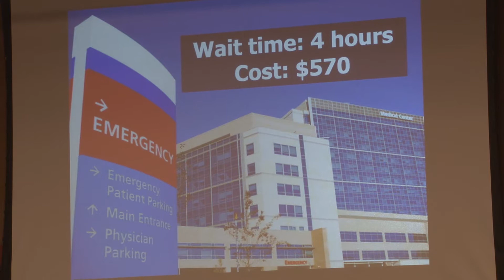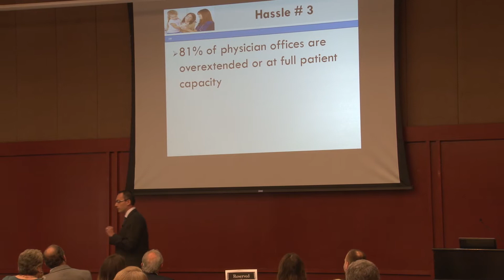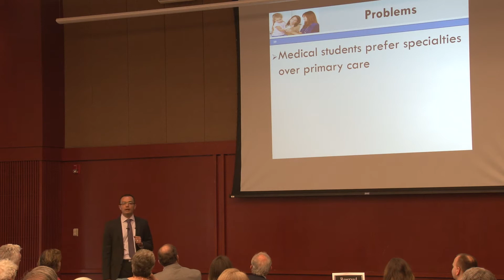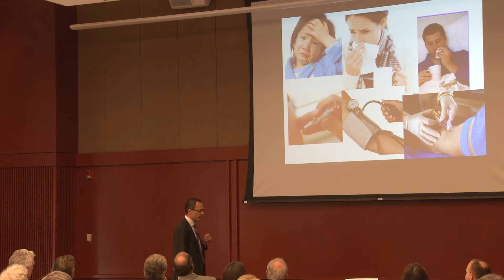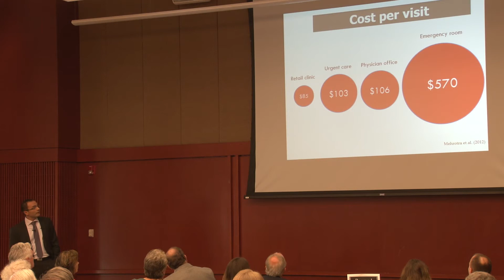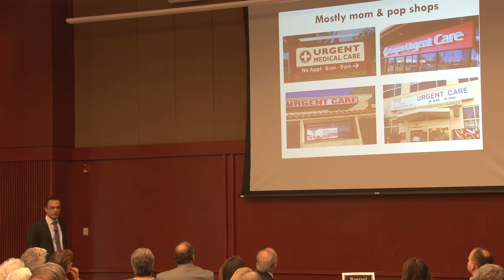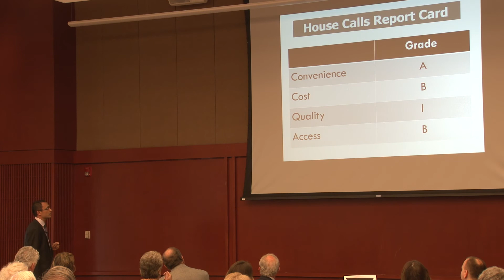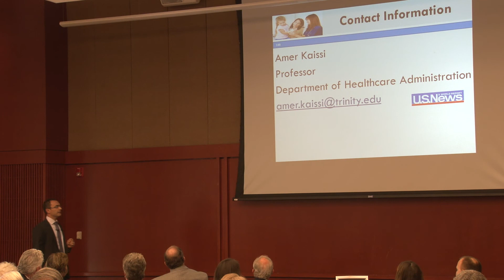"Flipping Healthcare: Retail Clinics and Convenient Care Models"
2015 Trinity University Food for Thought luncheon lecture series presents Amer Kaissi, professor of Health Care Administration, "Flipping Healthcare: Retail Clinics and Convenient Care Models"